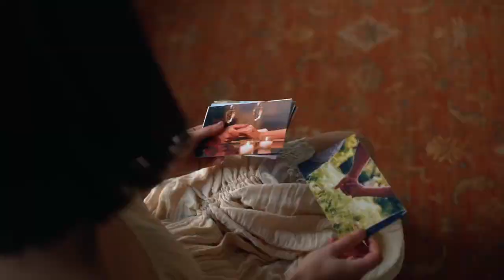Ace Of Harps - AliveNetwork.com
No. 1 Harpists in Kent, UK. Adel and Karina are the world’s only harp and vocal duo – two harps and two voices. Internationally acclaimed harpists, as professional talented young musicians they offer a modern twist when hiring a harpist for weddings